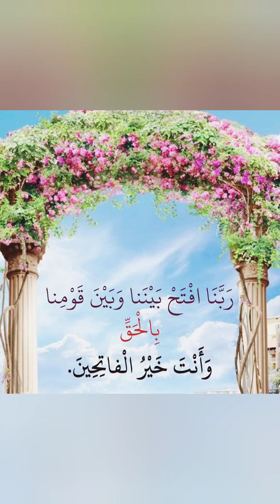الأستاذة الدكتورة سناء سامى عبيد وأصناف المانجو الموجوده في مصر والعناية بها